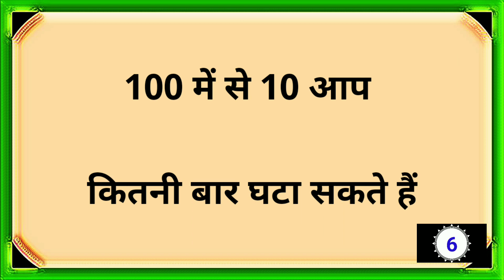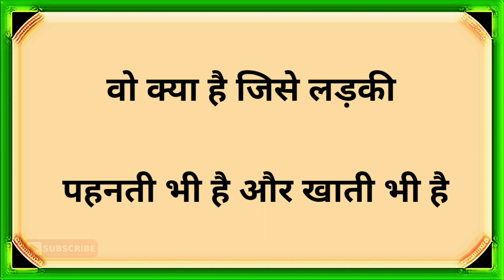IQ को तेज करने वाली 7 दिमागी पहेलियाँ///Hindi Paheliyan